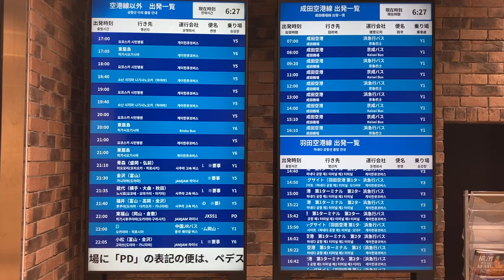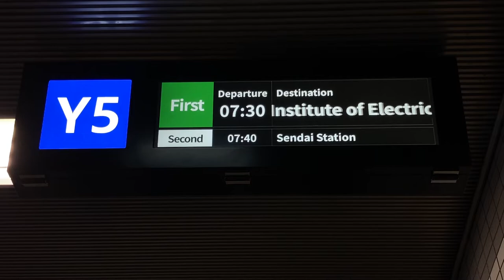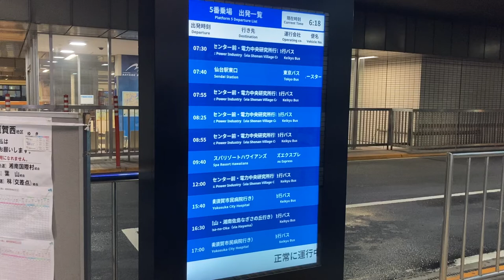YCAT(横浜シティ・エア・ターミナル) バス発車案内ディスプレイ